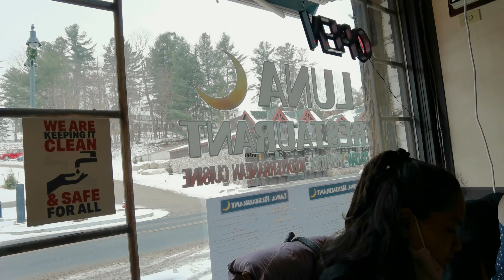#12 NY Travel Vlog: Lake Placid Part 2/2 | Winter Wonderland Version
Please take a minute to relax and enjoy the snow walk with me in lakeplacid2023, NY.

Sorry but sometimes I type way too fast and overlook at the sentences. Hence, the grammatical error.

Video was shot on:
8/12/21 Wednesday,
See you on my next NY Travel Vlog to Catskills Mountain!